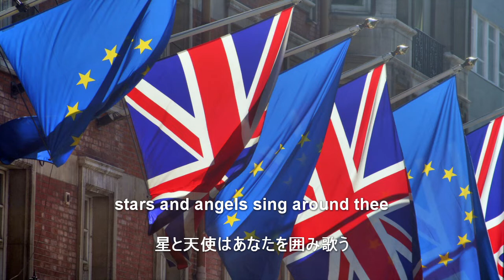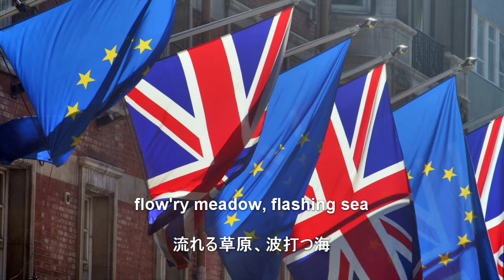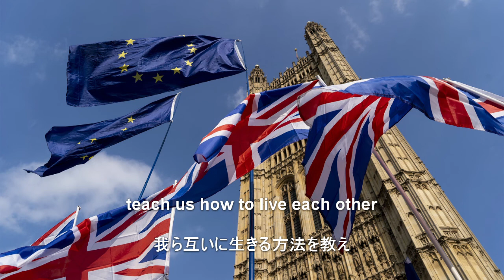【Ode To Joy (Joyful Joyful We Adore Thee)】歓喜の歌 英語版（日本語字幕）